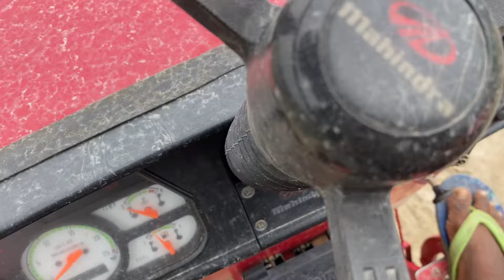Mahindra 265 की निकल गयी जीभ 😥 | Mahindra 4×4 & 265 | Sk khatri vlog | @Manoj_Kumar575 Tractor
Manoj takki fan
Anand mahindra .
Tractor fan
Khanan haridwar.
Tractor competition